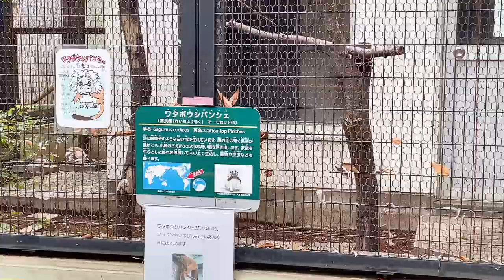ワタボウシパンシェ (夢見ヶ崎動物公園)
【今回の内容】
夢見ヶ崎動物公園にて撮影

このチャンネルのメンバーになってぽぷうらチャンネルを盛り上げよう！:

こんにちは！
「ぽぷうら」と申します。
YouTuber/fursuiterとして活動しております。

・ケモノ着ぐるみ
・宝くじ / 投資
・生活お役立ち
・緊急災害
等、オールマイティに投稿しております。

目標は、事務所に所属して活動の幅を広げること！！
モデルや役者、バラエティーや俳優などの芸能のお仕事も経験したい！
もちろん企業案件もお受けしたい！社会のお役に立てれば幸いです。